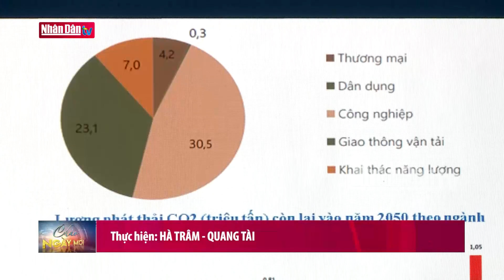Phát động cuộc thi vẽ tranh "Đan Mạch trong mắt em 2024" | Tin tức VĂN HÓA - XÃ HỘI | Đảng với Dân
Với chủ đề ‘Những ý tưởng ​​xanh’, cuộc thi năm nay khuyến khích các em học sinh tìm hiểu thêm các thách thức về môi trường và khí hậu cũng như chia sẻ các sáng kiến, suy nghĩ và tầm nhìn của mình làm thế nào để bảo vệ môi trường và tài nguyên thiên nhiên. Cuộc thi là cơ hội để các thí sinh phát huy  khả năng tưởng tượng và đưa những sáng kiến xanh về đa dạng sinh học, tiết kiệm năng lượng, năng lượng xanh, giảm phát thải, thói quen sinh hoạt xanh, không sử dụng nhựa, v.v. lên những trang vẽ. Cuộc thi nằm trong chương trình kỷ niệm 53 năm ngày thiết lập quan hệ ngoại giao giữa Việt Nam và Đan Mạch.